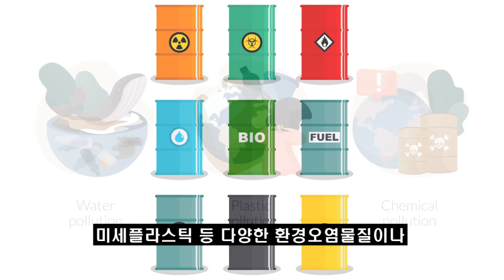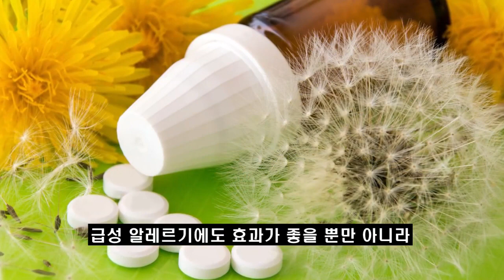강아지 고양이의 알레르기성 질환 개론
안녕하세요.
개 고양이 동종요법 육아백과의 수의사 양창윤입니다.
오늘은 대부분의 반려동물이 앓고 있는 가장 흔한 고질병이죠?
바로 알레르기에 대해 알아보도록 하겠습니다.

반려동물에게 알레르기가 유발되면 다음과 같은 증상이 주로 많이 나타나는데요.
- 귓구멍이 붓고 귓바퀴에 발진이 있는 경우
- 눈 자체에 이상이 없는데도 결막이 충혈되고 눈을 자주 비비는 경우
- 눈 주위에 빨갛게 습진이 생기거나 눈두덩이가 갑자기 퉁퉁 붓는 경우
- 다리가 접히는 부분이 빨갛게 착색되는 경우
- 입술이 붓고 발적되며 자주 긁는 경우
- 지속적으로 발가락을 깨물거나 핥아서 습진이 생기고 퉁퉁 붓는 경우
- 엉덩이를 바닥에 끌고 다니는 경우
- 강박장애처럼 엉덩이나 꼬리를 잘근잘근 깨물며 빙글빙글 도는 경우
- 몸통에 발진이나 농포가 생기는 경우
- 배에 가스가 차고, 점액이나 혈액이 섞인 변을 자주 보는 경우

이런 경우 알레르기를 의심한다기 보다는 다른 질병으로 진단되어 증상만을 치료하는 치료로 수 개월 혹은 수 년을 보내거나 알레르기를 의심하여 고비용의 알레르기 검사를 받고 원인 물질을 피해보지만 별반 차도가 없어 당혹스러운 경우도 많이 있으셨을텐데요.

오늘은 반려동물에게 이런 알레르기성 질환이 유발되었을 때 우리가 간과하고 있는 원인에는 어떤 것들이 있는지, 그리고 동종요법으로는 어떻게 접근하고 치료를 할 수 있는지 개괄적인 부분에 대해서 알아보도록 하겠습니다.